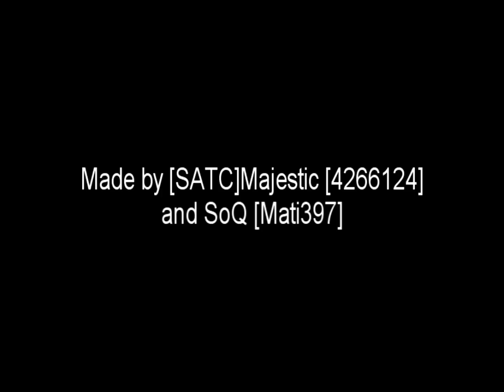[SATC] San Andreas Transport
This is a prewiev of coming soon new transportation server. Enjoy.
Special thanks to Mati397 who help me make this.
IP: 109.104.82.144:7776